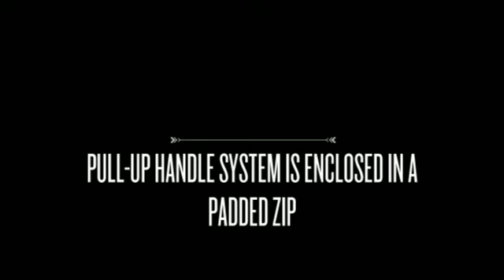A. Saks 31in Expandable Rolling Trolley Duffel- LuggageFactory.com DONE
Keep all your travel essentials neat and handy with the exceptionally expandable A. Saks Expandable 31" Rolling Trolley Duffel. This extremely lightweight bag expands to 20 inches deep, and its extra-strong handle system can be easily converted to a shoulder strap. This duffel features a large main compartment for packing clothing and shoes, books, electronic equipment, and other bulky items. LuggageFactory.com is a leading online retailer of luggage, carry-ons, backpacks, briefcases and travel accessories. We are The Travel Experts® with more than 100 years of experience in the luggage industry.